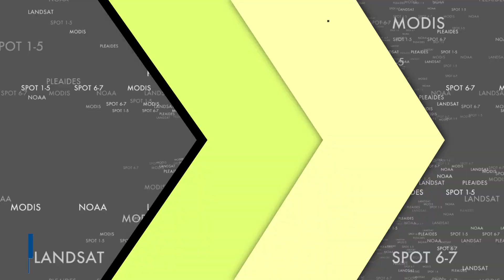Perkhidmatan Data Satelit Remote Sensing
Perkhidmatan data satelit remote sensing bagi mempertingkatkan kecekapan pengurusan sumber dan pembangunan negara yang menyumbang kepada kesejahteraan rakyat.